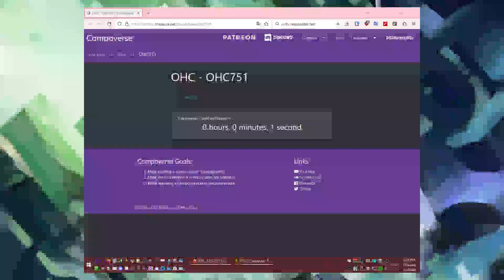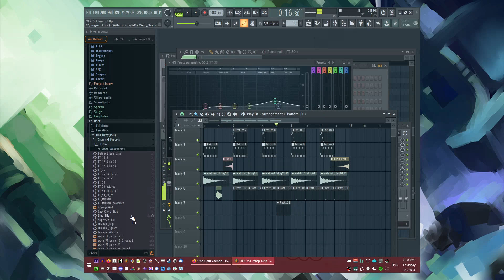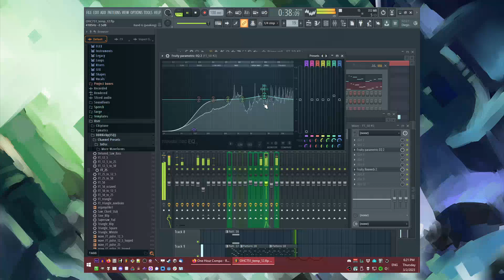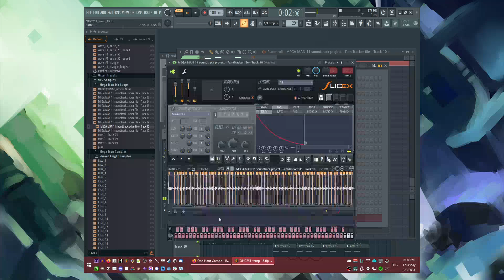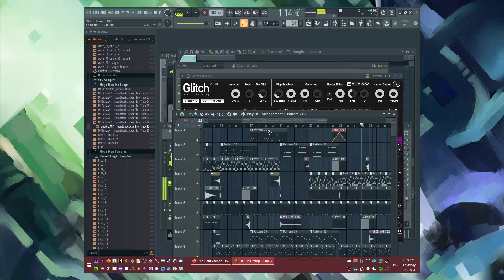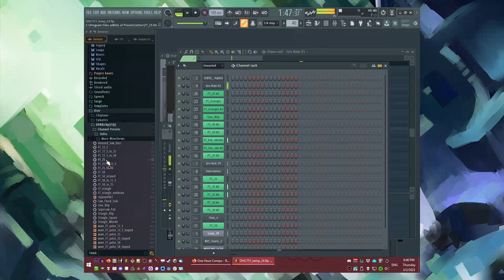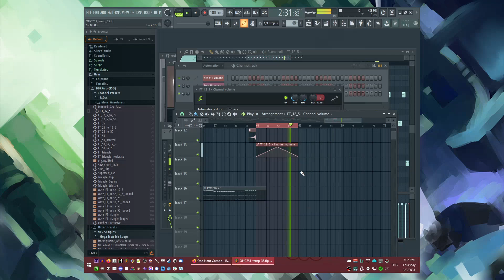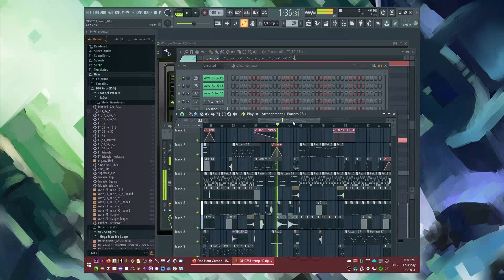The Making of DDRKirby(ISQ) - Dwellers of the Dark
Video recording of myself producing "Dwellers of the Dark" in one hour for OHC751
Tonight's theme is a picture theme. Please see the resources.
Been a while since I did this style :)